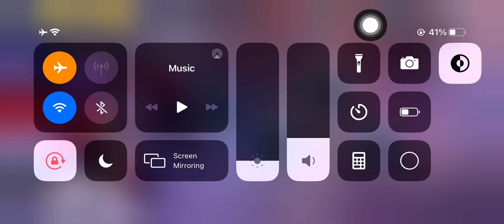Honkai Impact 3 - Trial: Herrscher of Thunder